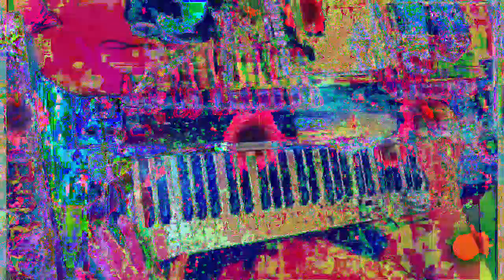[EPILEPSY WARNING] Movie 23 01 15 16h53m35s